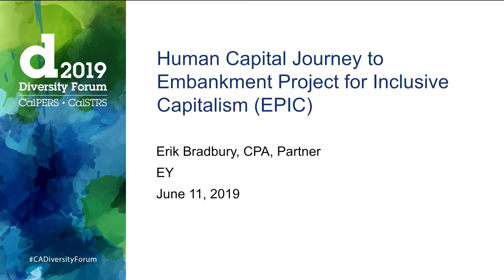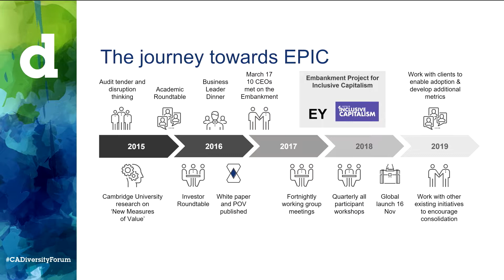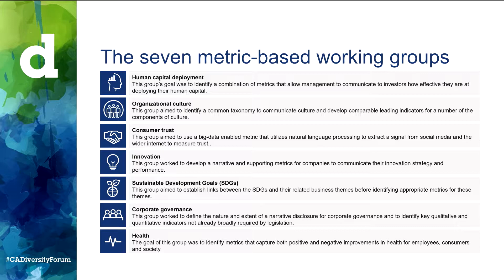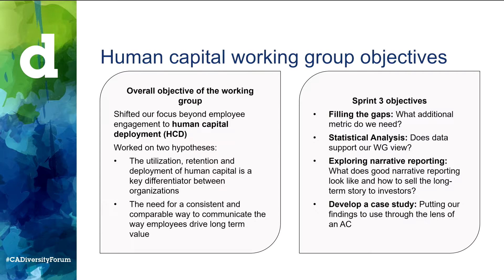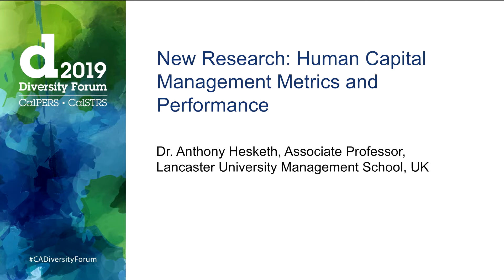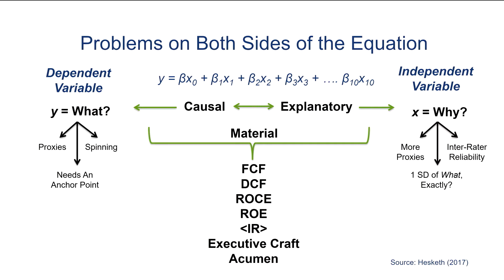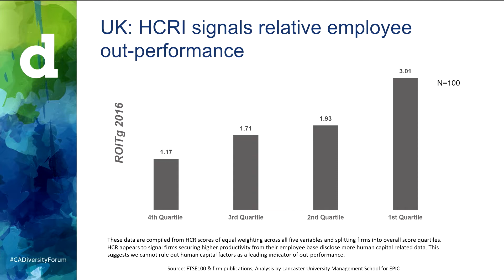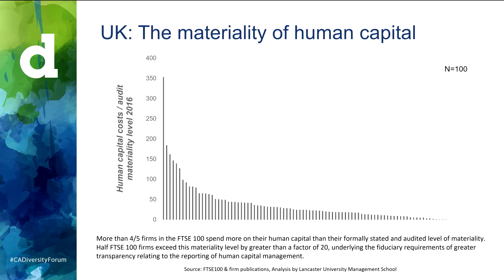New Research - Human Capital Management Metrics and Performance | Diversity Forum 2019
Join us for the latest research on human capital metrics and how they help investors better understand how you manage, measure, and report long-term value creation. Mini-Keynotes followed by moderator led discussion.